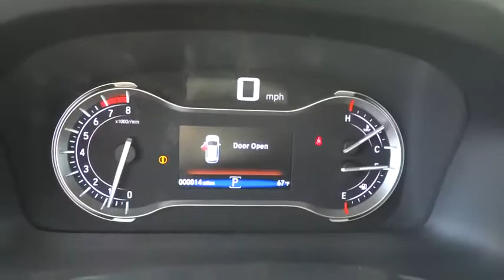2017 Honda Pilot Reno, Sparks, Lake Tahoe, Mammoth, Northern Nevada H17543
2017 Honda Pilot